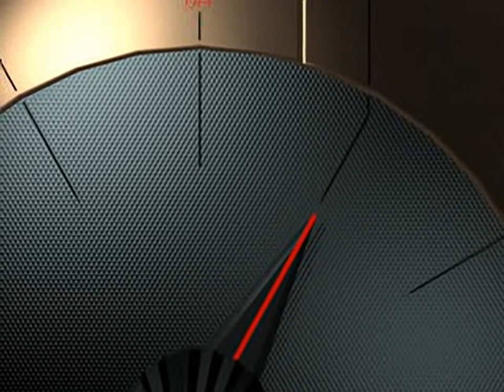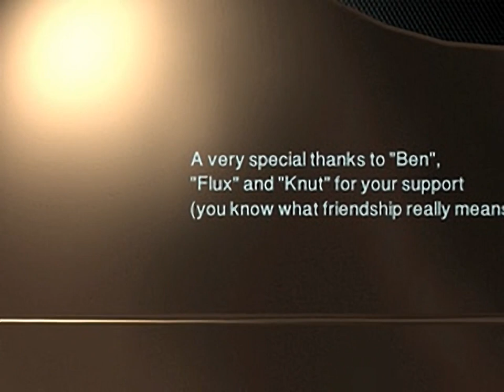Hard Boiled - all videos for the Playstation 1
00:00 - ENDSND.STR
00:20 - INTROSND.STR
01:33 - KREDSND.STR
02:56 - MIS1SND.STR
03:34 - MIS2SND.STR
04:31 - OVERSND.STR